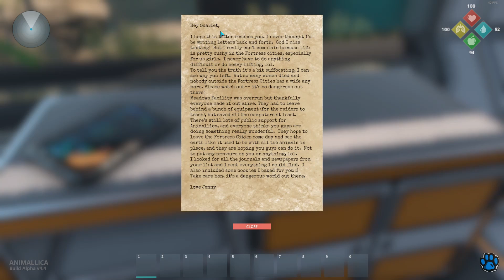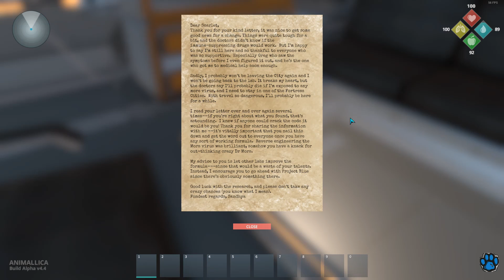Animallica | Folge 01 | Neustart mit Patch 4.4 | Lets Play Deutsch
Let's Play Animallica mit Chevella´s Spielecke.
Animallica wird in Deutsch kommentiert.

In Animallica kämpfst du gegen das Aussterben von Flora und Fauna, nachdem ein tödlicher Virus die Welt verwüstet hat. Als einzige Überlebende des letzten Naturschutzzentrums der Erde liegt das Schicksal in unseren Händen.
Animallica ist ein Early Access Survival Spiel, indem wir nicht nur uns, sondern auch die Tiere und Pflanzen der Erde vor dem Aussterben bewahren müssen. Errichte Farmen, Gehege und viele verschiedene Craftingstationen.
Tolle Landschaften, Tiere und viel zu bauen.